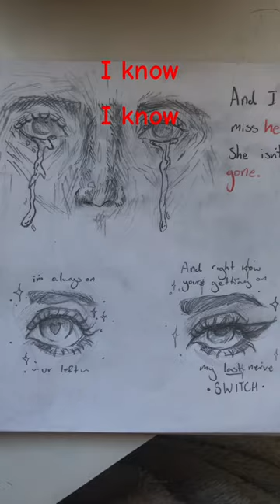Trust me, I know :)